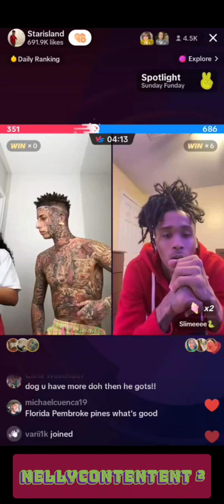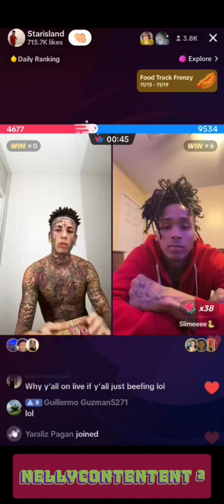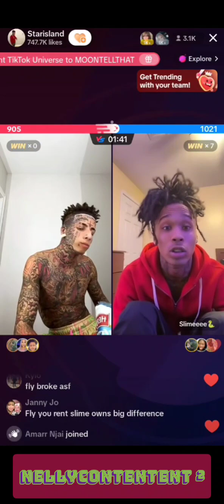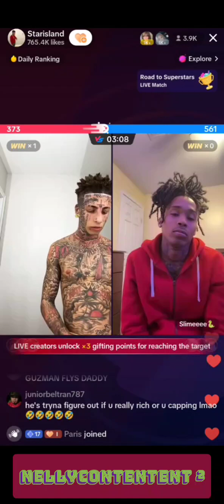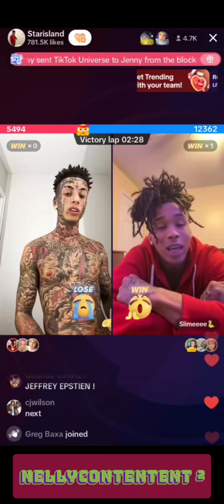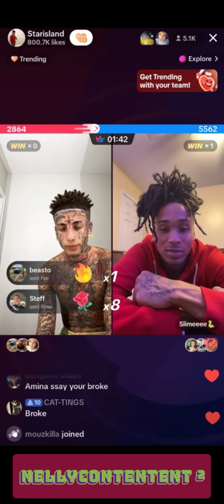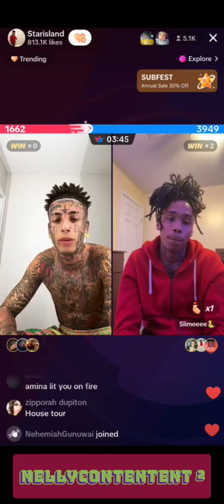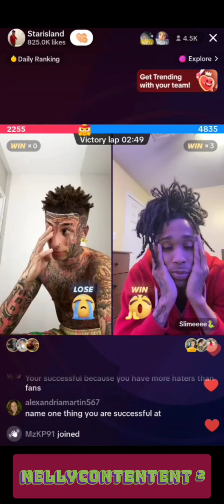Flyysoulja arguing going back and forth with his best friend on TikTok Live 🤣💯🤷🏻🤦🏻